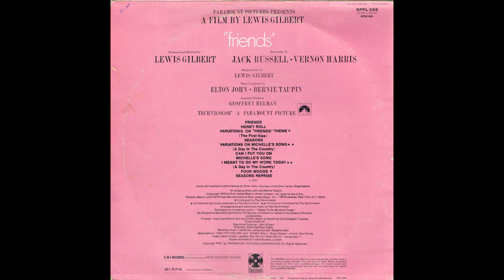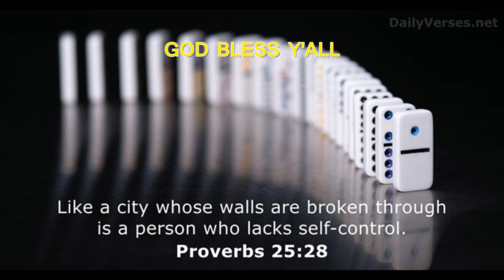SMORGASBORD - Vol. 3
Sit back and listen to a SMORGASBORD of different music. Different styles, genres, and whatever I feel like putting together. And being from Texas, it had to be a BBQ Smorgasbord!